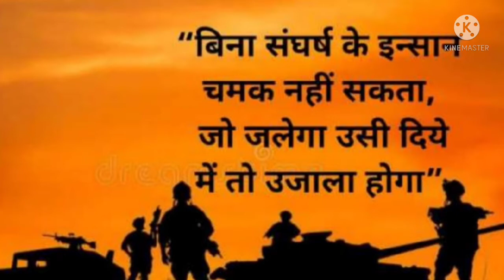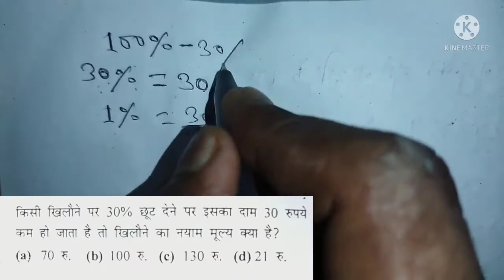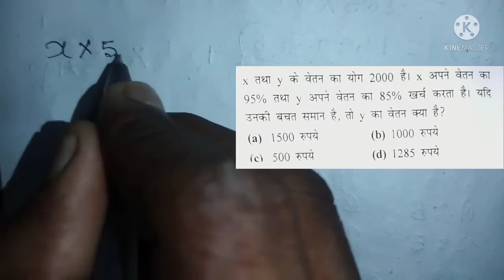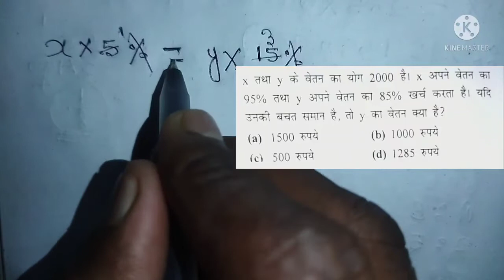@ प्रतिशत (Percentage) का Part:-11 ||एकदम बेसिक से || Best Concept+Trick || For:- All Exam || Math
हेलो दोस्तों
               आप सभी का स्वागत है आपके अपने यूट्यूब चैनल Jitendra Mr Study📚✏📚✏  पर!    दोस्तों मैं हूं Jitendra Mr Yadav.

✅✅ क्या आपको भी गणित ( Maths) से डर लगता है,  तो अब डरने की जरूरत नहीं है।  गणित ( Maths ) आप कभी ऐसा नहीं पढ़े होंगे,  तो देर किस बात की इस बार मौका का फायदा चैप्टर वाइज जरूर उठावे।

✅✅ आप को  यहां  सिखाया जाएगा गणित के Basic  से high level Concepts Questions और Tricks के साथ।

✅✅  गणित (Maths) ।  एकदम बेसिक से !
कमजोर स्टूडेंट्स के लिए गणित सीखने का शानदार मौका ।।

✅✅Maths(गणित) *  !!  एकदम बेसिक से !!

 ✅✅ कमजोर Students के लिए गणित (Maths) सीखने का शानदार मौका !!

लाइक
         शेयर
                और

जरूर कीजिएगा मिलते हैं फिर किसी नेक्स्ट वीडियो में तब तक के लिए धन्यवाद !